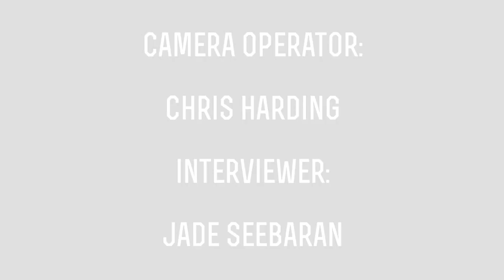Heart In Hand Interview | HUNOW TV | Takedown Festival 2014